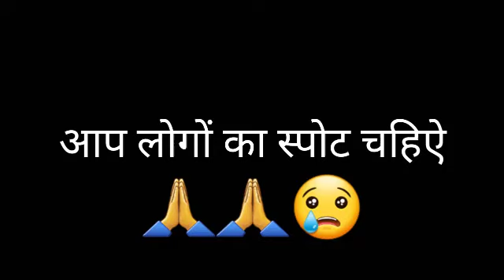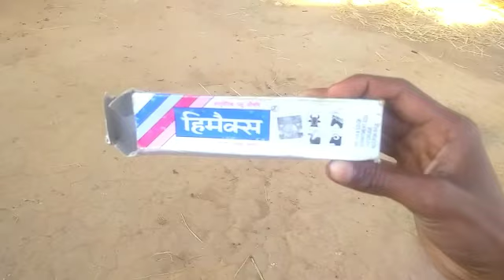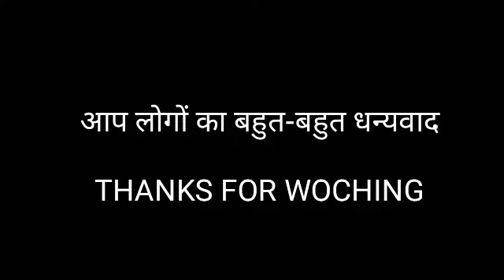हमे आप लोगों का स्पोट चहिऐ PLACE SPORT ME 🙏🙏🙏😢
my name _bimal kharia

Your Quries
Searching Keywords:my first vlog viral kaise kare
2023 me my first vlog viral kaise kare
my first vlog video kaise banaye 2023 me
tricks for viral my first vlog 2023
my second video on YouTube my

act2008, allownce is made for " purpose such as a
critism, comment, news reporting, teaching, scollarship,
and reasech fair use of content